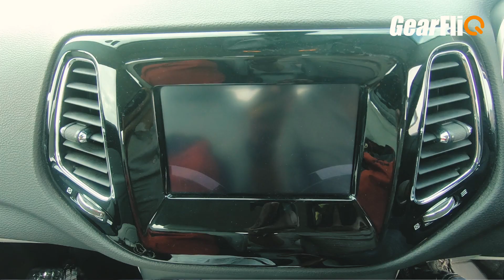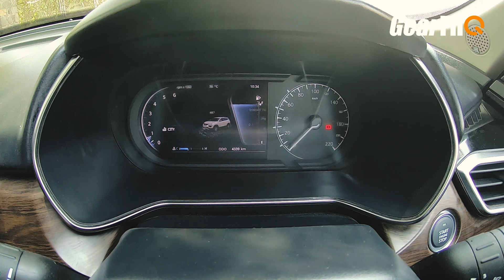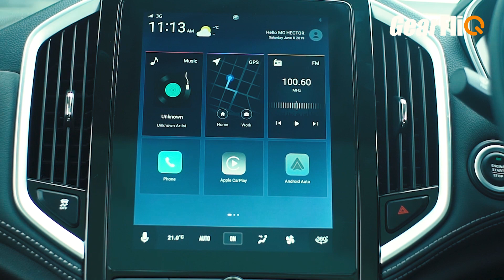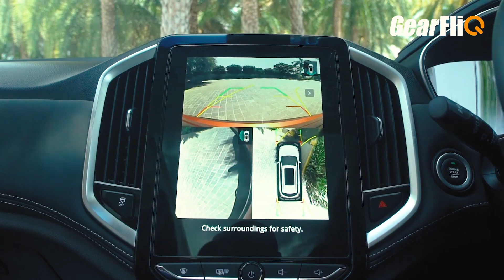EXCLUSIVE: MG Hector Vs Tata Harrier Vs Jeep Compass - Comparison | Hindi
The ultimate comparison between the three big players vying for the top slot among stylish new breed of SUVs. Jeep Compass recently had a new competitor in the form of Tata Harrier & now MG Hector comes forward as the latest challenger with a killer price.

Watch our detail comparison review to find out which one should you chose & why..

Waiting to hear from your comments, keep watching & keep supporting!

Ex Showroom Delhi Price (Rs), July 2019

MG HECTOR
PETROL MT STYLE                    12,18,000
PETROL MT SUPER                   12,98,000
PETROL HYBRID MT SUPER    13,58,000
PETROL HYBRID MT SMART   14,68,000
PETROL HYBRID MT SHARP    15,88,000
PETROL DCT SMART                 15,28,000
PETROL DCT SHARP                  16,78,000
DIESEL MT STYLE                       13,18,000
DIESEL MT SUPER                      14,18,000
DIESEL MT SMART                     15,48,000
DIESEL MT SHARP                      16,88,000

JEEP COMPASS
SPORT 1.4MAIR                               15,60,000
SPORT 2.0D                                      16,61,000
SPORT PLUS 1.4MAIR                    15,99,000
SPORT  PLUS 2.0D                          16,99,000
LONGITUDE 2.0D                             18,03,000
LONGITUDE (O) 2.0D                      18,88,000
LONGITUDE (O) 1.4 MAIR DDCT  19,00,000
LIMITED 4X2 2.0D                          19,73,000
LIMITED 1.4MAIR DDCT                19,96,000
LIMITED 4X2(O) 2.0D                      20,22,000
LIMITED 4X2(O) 2.0D BLACK PACK  20,36,300
LIMITED (O)1.4MAIR DDCT            20,55,000
LIMITED (O)1.4MAIR DDCT BLACK PACK  20,70,000
LIMITED 4X4 2.0D                            21,51,000
LIMITED 4X4(O) 2.0D                      21,99,000
LIMITED 4X4(O) 2.0D BLACK PACK   22,14,000
LIMITED PLUS 2.0D                         21,33,000
LIMITED PLUS 1.4MAIR DDCT       21,67,000
LIMITED PLUS 4X4 2.0D                 23,11,000

TATA HARRIER
XE  12,99,755
XM  14,05,755
XT  15,25,755
XZ  16,55,755
XZ (DT)